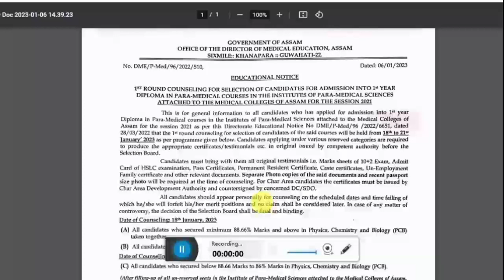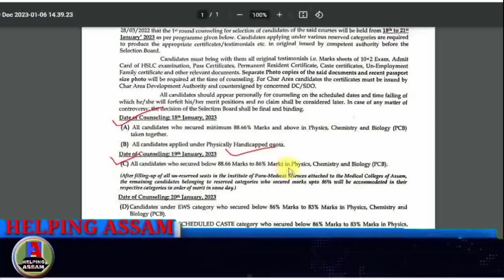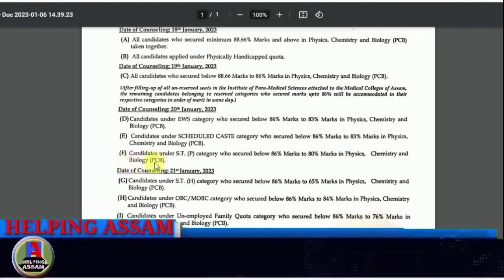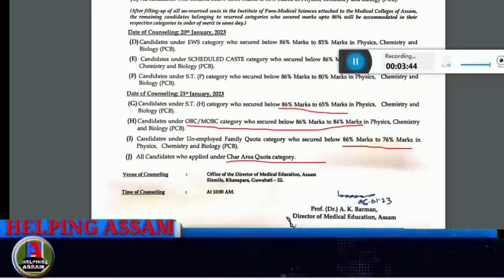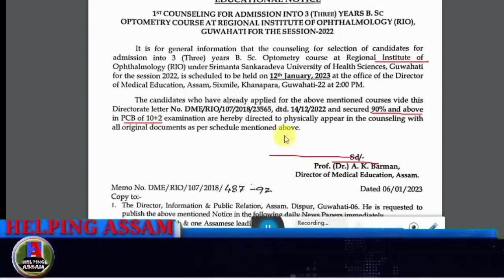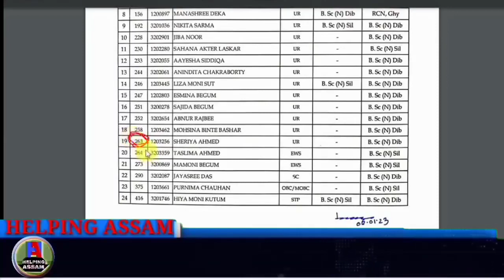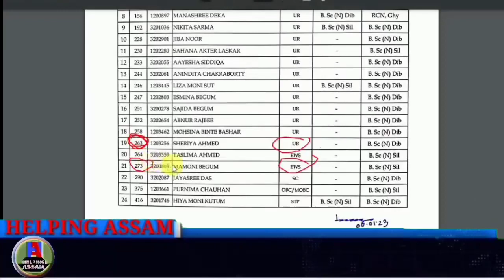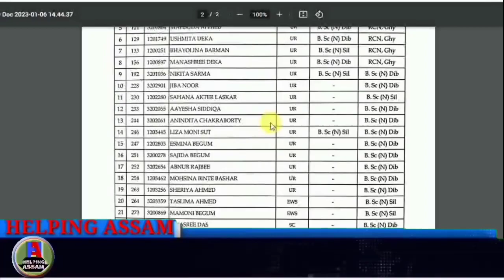Para medical, BSc Optometry Counseling and BSc Nursing Admission Notification | Cutoff of 3rd Round